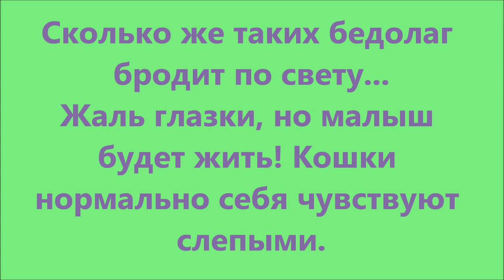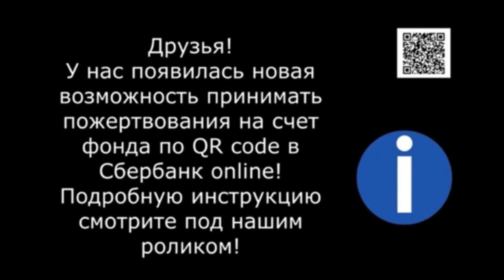Бродяга- слепой Эльфи. The tramp is a blind Elfi.